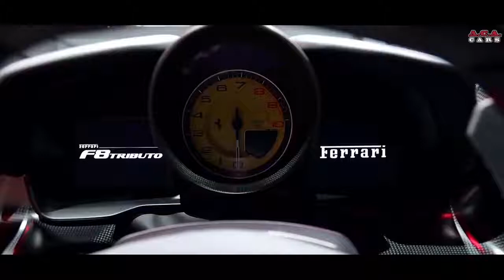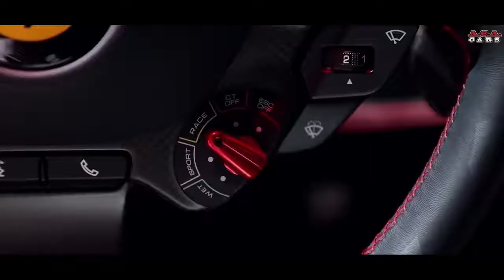Ferrari F8 2020 Tributo V8 720hp